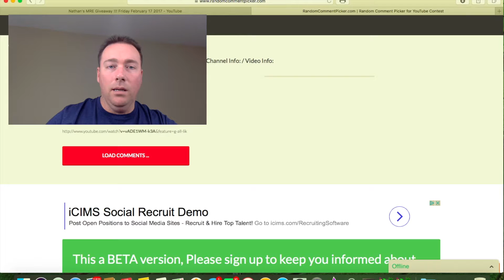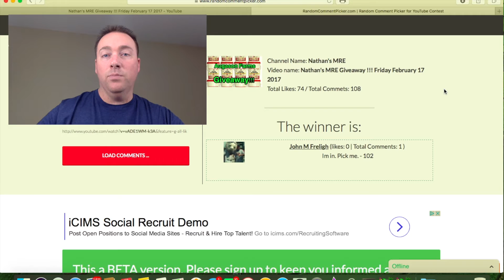We Have A Winner For The Giveaway !!!